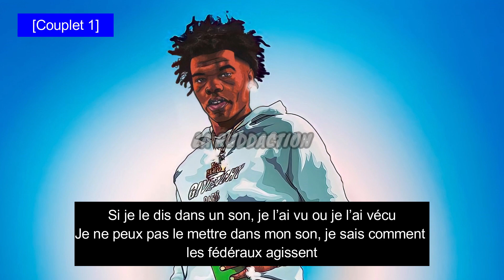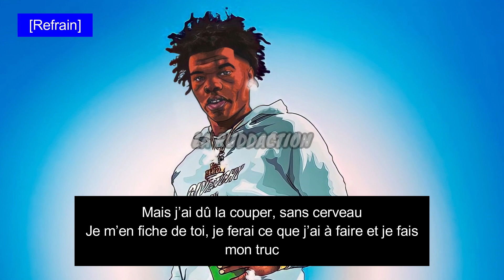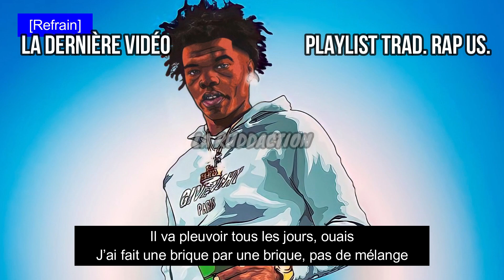Lil Baby - Pure Cocaine [Traduction française 🇫🇷] • LA RUDDACTION